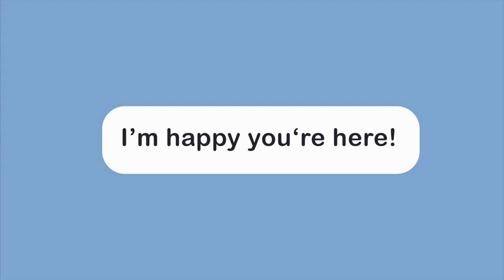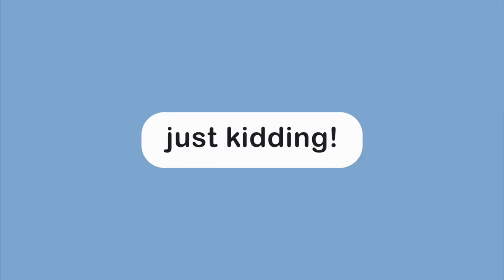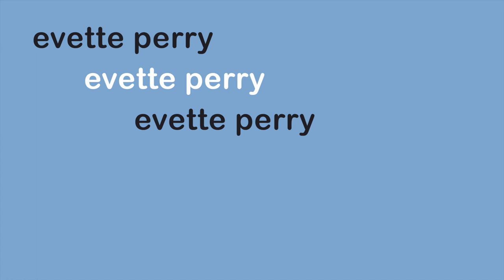beach+grand rapids+kevin hart VLOG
This video is full of fun, random stuff!!
We go to the beach, downtown Grand Rapids, and I go see Kevin Hart perform stand up comedy live with my family! Kind of a dysfunctional vlog, but I am still getting used to recording so just hang in there, it will get better - I promise lol.

I appreciate you watching my video SO MUCH and love you all :)

VSCO: evetteperry